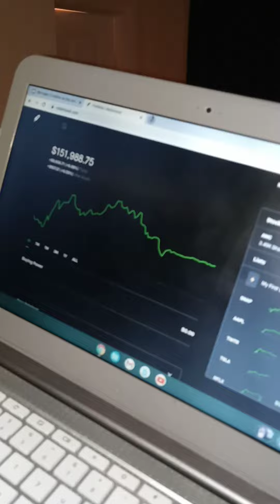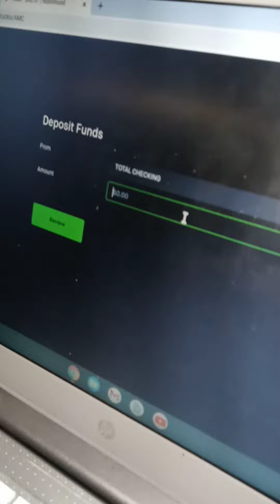Eric Kimmell told Apefather to use his $100 to buy more AMC! Apefather bought $250 more of AMC baby!